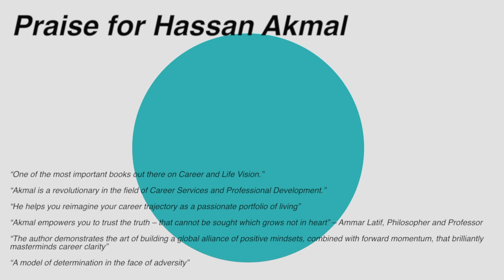How to be a Career Mastermind